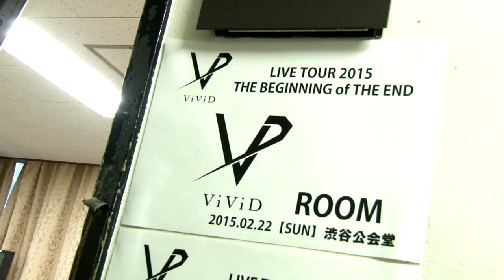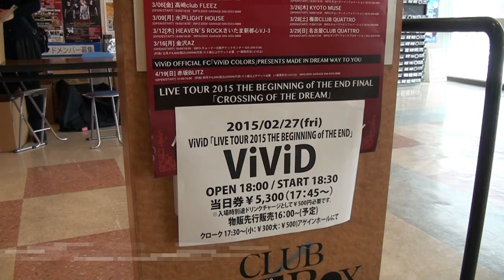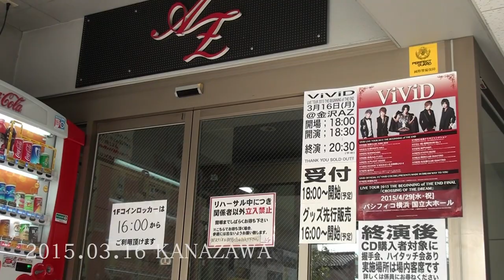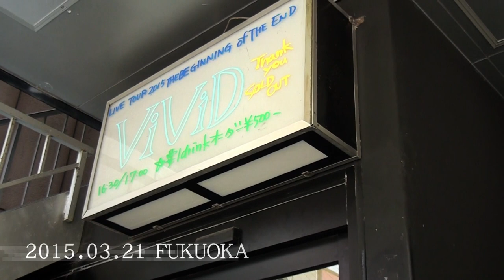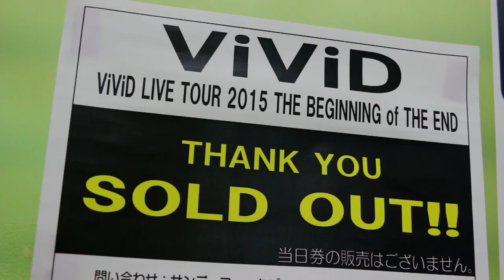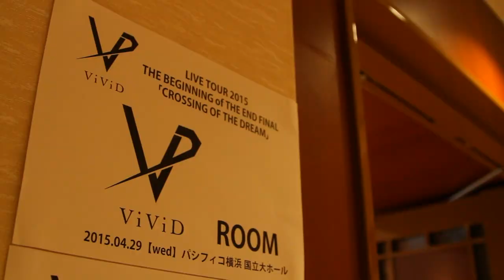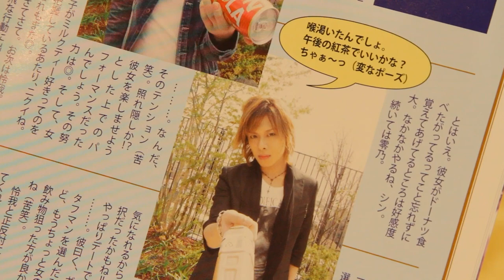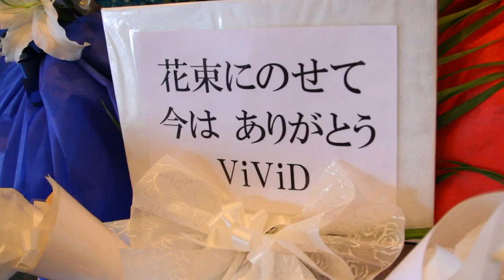ViViD LIVE TOUR 2015 THE BEGINNING of THE END document